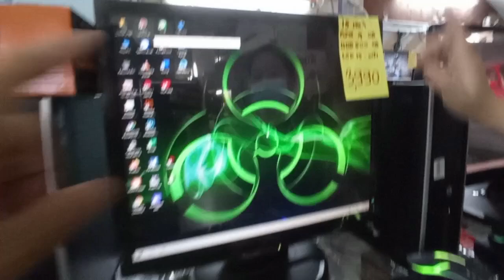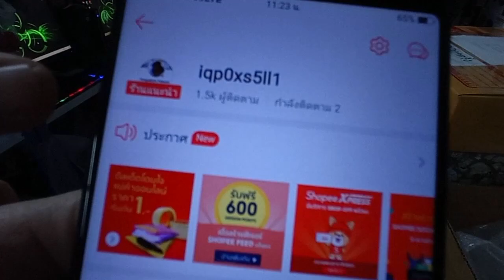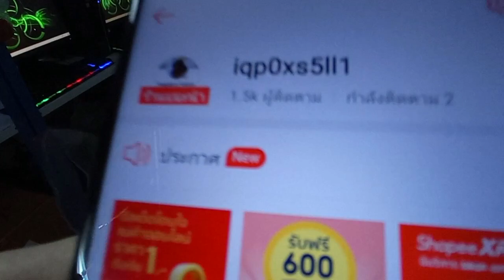เรียน Online Notebook มือ2 ราคาประหยัด ช่วยลดภาระของผู้ปกครอง AD Com ซุปเปอร์มาเก็ต วัดสวนแก้ว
dadmom

สนใจราคาไหน Spec ไหน
ซุปเปอร์มาเก็ตวัดสวนแก้ว ชั้น 1 (เปิดทุกวัน)
Location :

คอมพิวเตอร์มือ2 / Notebook มือ2 / จอ Monitor มือ2
Notebook ราคาถูก / คอมพิเตอร์ราคาประหยัด /
ซุปเปอร์มาเก็ตวัดสวนแก้ว / แหล่งขายคอมมือ2